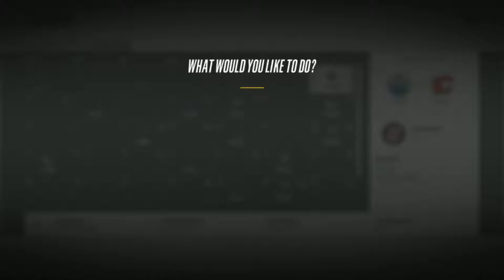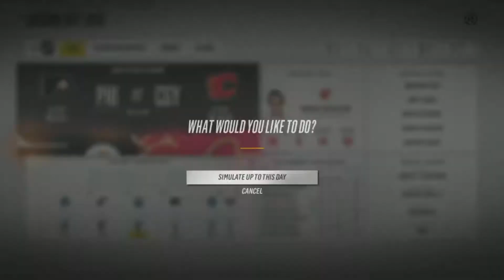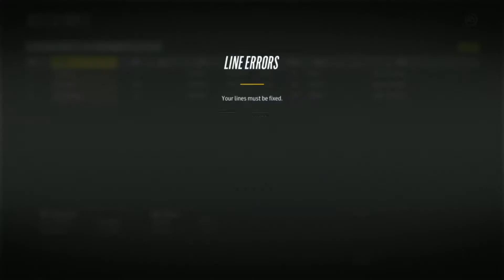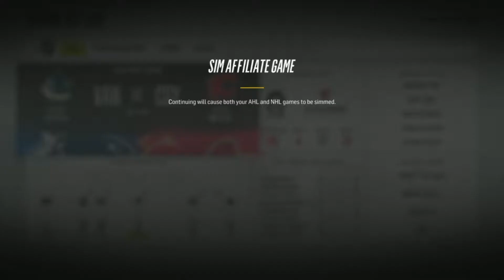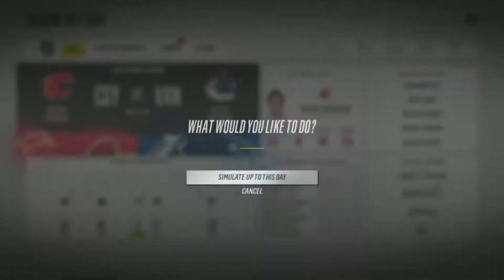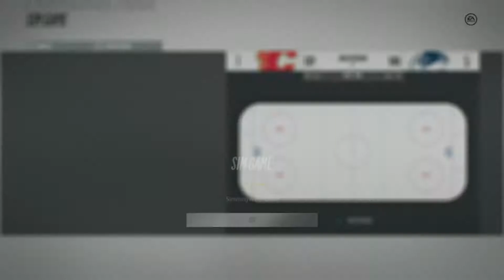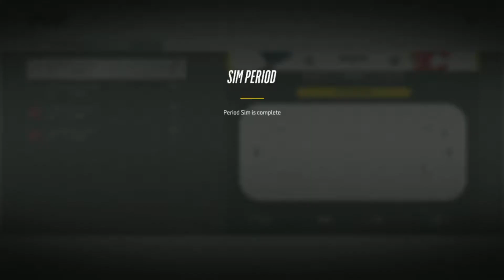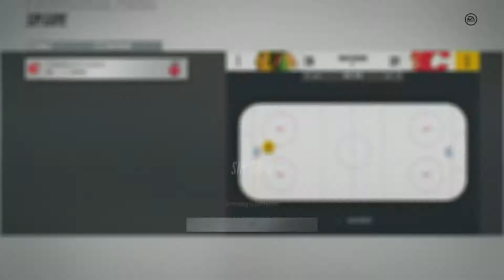Franchise Mode NHL 18 Calgary Flames- Episode 4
(I apologize in advance for the audio)

 Episode 4 of Franchise Mode NHL 18 with the Calgary Flames